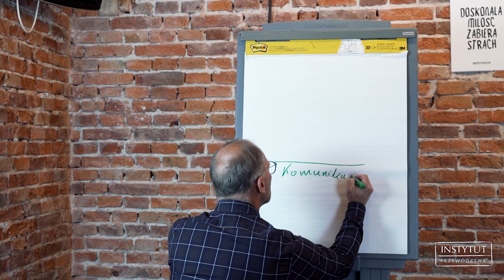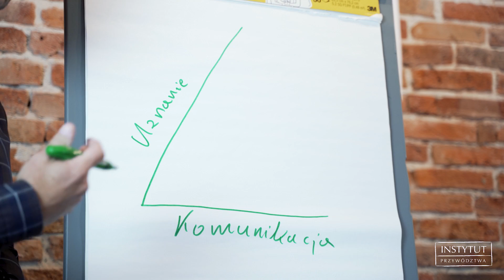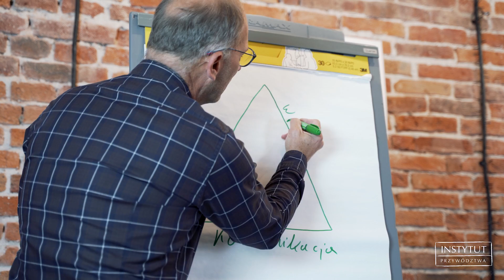Kim jest prawdziwy Lider? Kawa z liderem odc.2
Co jest najważniejszym zasobem lidera? W jaki sposób budować swój autorytet? Czy łatwo jest być autentycznym i otwartym?

Przywództwo to wpływ wywierany odpowiedzialnie, a skuteczny przywódca potrafi wydobyć z ludzi to, co najlepsze. To wcale nie takie łatwe zadanie. Zatem co musimy zrobić, aby nasz wpływ był skuteczny i wyraźny? Zobacz drugi odcinek „Kawy z Liderem” pt. „Kim jest prawdziwy Lider?”

Cykl filmów „Kawa z liderem” to spotkania gdzie popijając kawę, Piotr Gąsiorowski dzieli się z Wami swoim wieloletnim doświadczeniem jako lider. Prezes Instytutu Przywództwa opowie Wam, o co tak naprawdę chodzi w odpowiedzialnym przywództwie.

Dr Piotr Gąsiorowski jest absolwentem Podyplomowych Studiów z zakresu Retoryki na Uniwersytecie Jagiellońskim oraz MBA Harvard University School of Business. To uznawany mówca konferencyjny i teolog. Prywatnie pasjonat żeglarstwa.